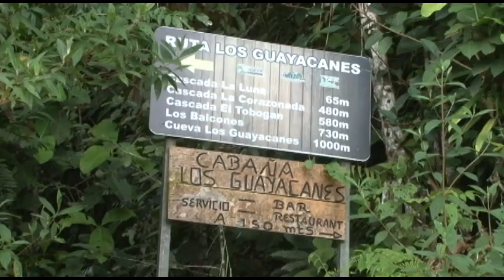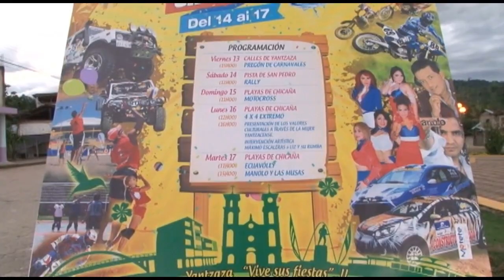REPORTAJE TURISTICO DE CHICAÑA-YANTZAZA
La parroquia Chicaña, pertenece a el cantón Yantzaza de la provincia de Zamora Chinchipe